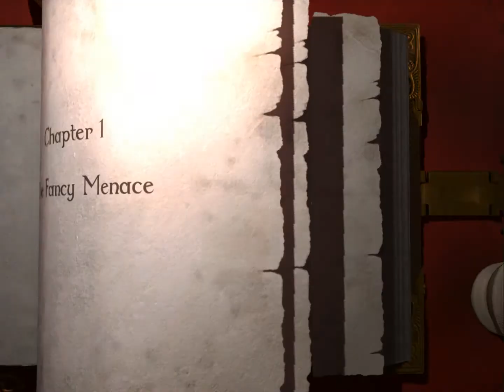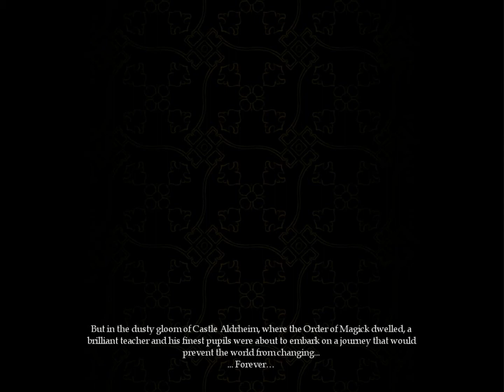xGranus Let's Play Magicka Ep 1 The Fancy Menace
Magicka is action adventure game you play as a wizard from a sacred order with Vlad as your guide you will need to fight throw mosters to stop the evil sorcerer